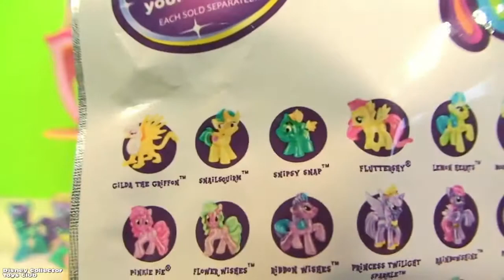My Little Pony Friendship is Magic 2014 Blind Bag Toys R Us Unboxing Exclusive Collector MLP Ponies